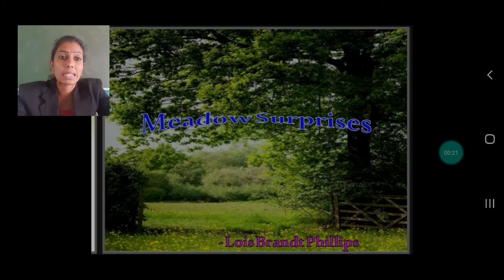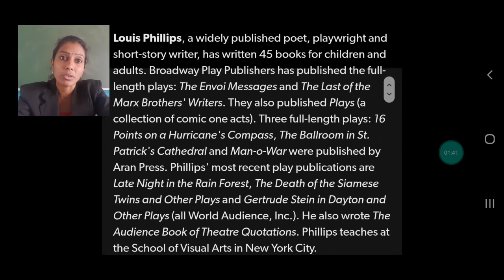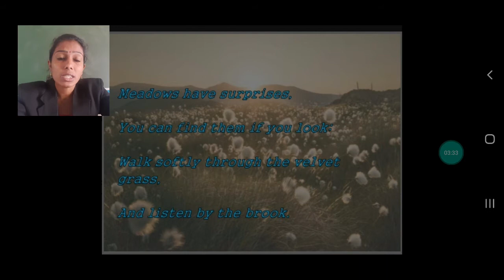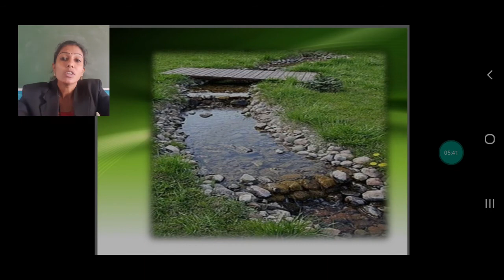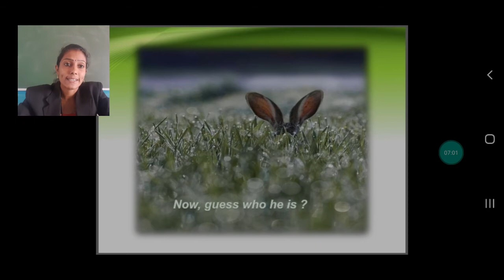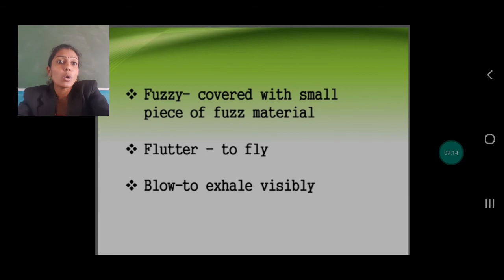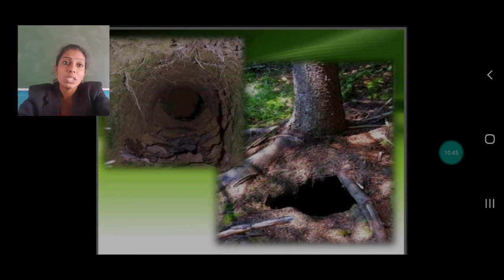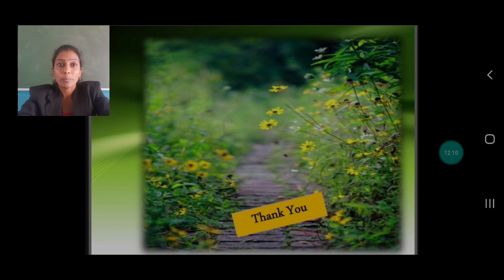STD 7 /ENG MED / ENGLISH/ UNIT- 8 /POEM / FULL